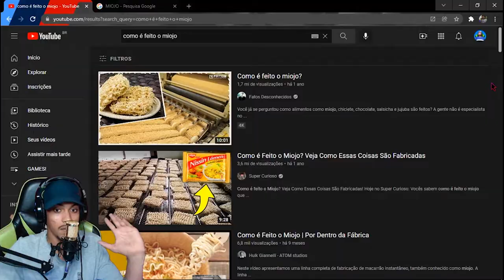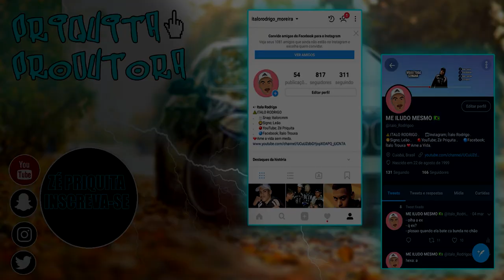COMO É FEITO MIOJO? - REACT